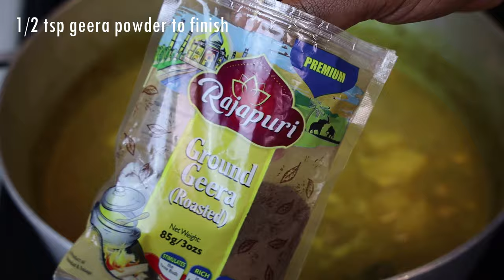Curry Channa and Aloo for Diwali / Curry Chickpeas and Potato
Episode - 2283
2 cups channa soaked overnight
1/2 tsp salt
1 tbsp green seasoning
2 large potato chopped
1 tbsp oil (avocado)
1/4 tsp methi seeds / fenugreek
1/4 tsp geera seeds / cumin seeds
1/2 onion diced
2 pimentos chopped
3 curry leaves
1/2 onion diced
2 pimentos chopped
3 curry leaves
2 tbsp mild curry
1 tsp turmeric
1 tbsp green seasoning
2 cups water
Enough water to cover
1/2 tsp geera powder to finish

My Silicone Spoons
My Fireside pot
Mini silicone spoons
Danish Dough Hook

Tag me on Instagram @trinicookingwithnatasha I will love to see your pictures.

No part of this publication may be reproduced, distributed, or transmitted in any form or by any means, including photocopying, recording, rewriting or other electronic or mechanical methods, without the prior written permission of the publisher, and certain other noncommercial uses permitted by copyright law. You are however allowed to embed the video link.